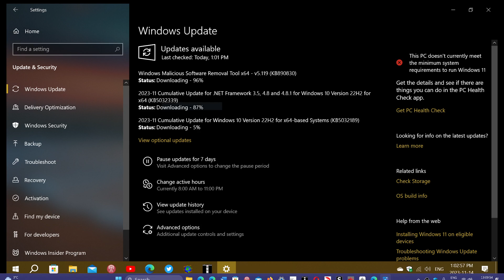Windows 10 22H2 Patch Tuesday updates are here security updates November 2023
Security updates are here for Windows 10 22H2